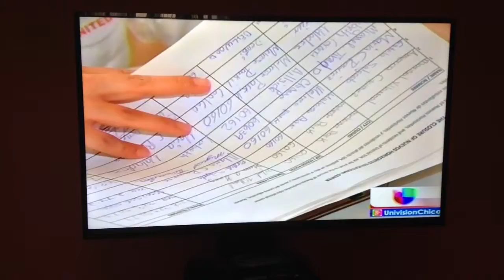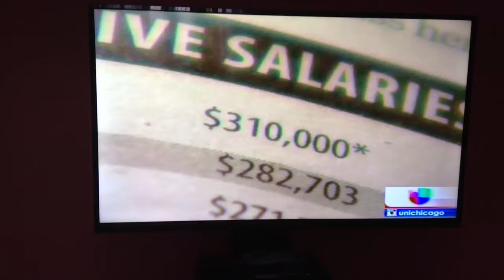Apr 30, 2014